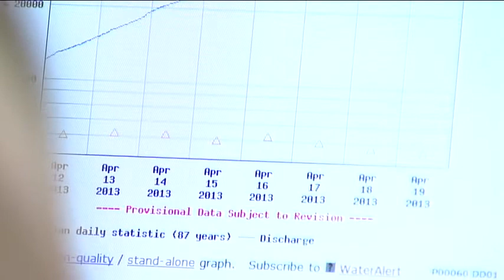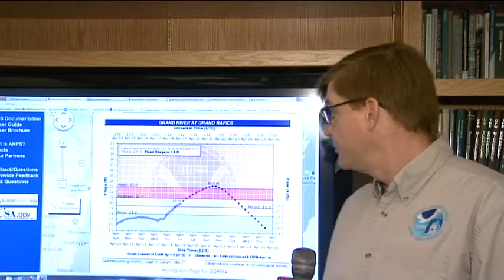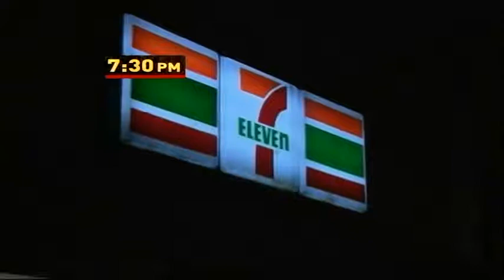What to do when your house floods?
On the way to do this story I learned my basement was flooding.  Oh the irony.